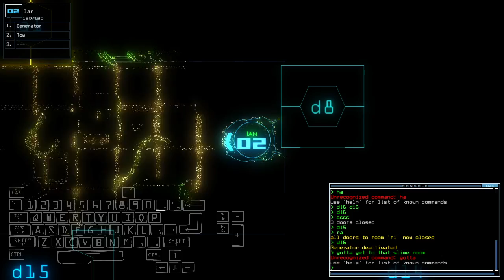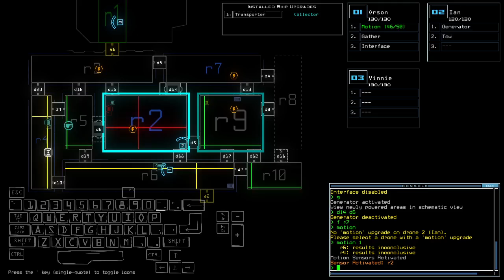Duskers Daily 3 Jun 2022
Here showed my friends in schematic view, vibing around.. until one of their colors started flickering.